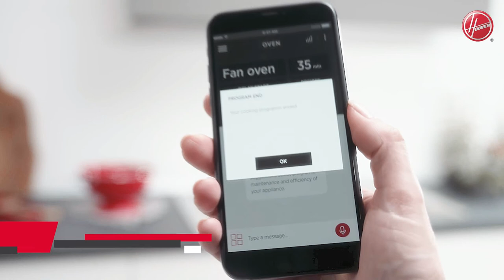Ovens | Hoover - H-KEEPHEAT 700 - Double Cavity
This oven, beside being a standard oven with a unique cavity, is equipped with a separator that divides the oven into 2 cavities: upper and lower so you can cook different meals at the same time. It is possible to set different temperatures, functions and cooking time accordingly to your recipes.